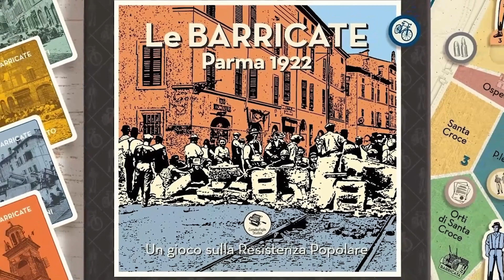Le Barricate: Parma 1922 - Game trailer